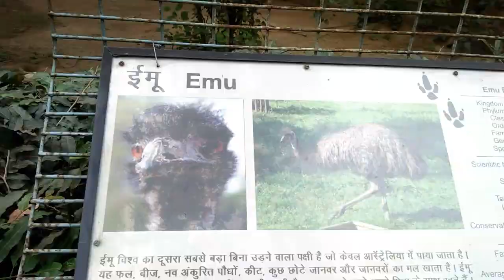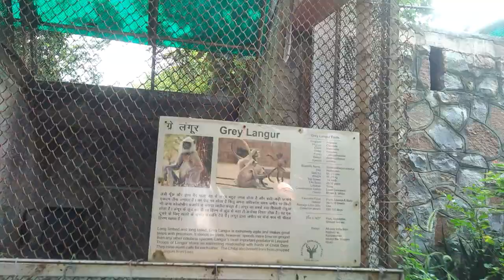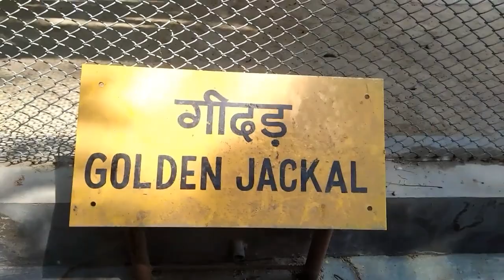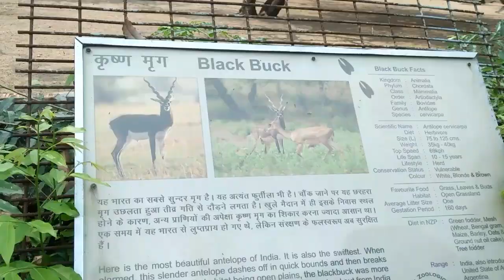National zoo Delhi...